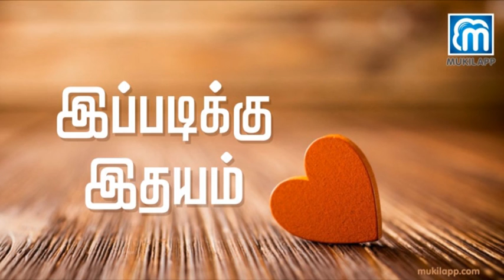Ippadikku Idhayam - Epi 117